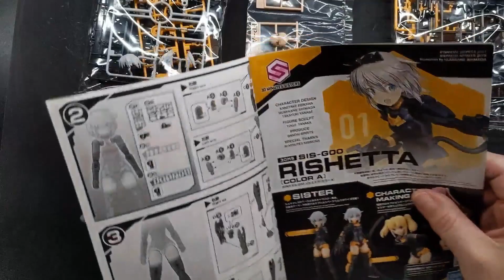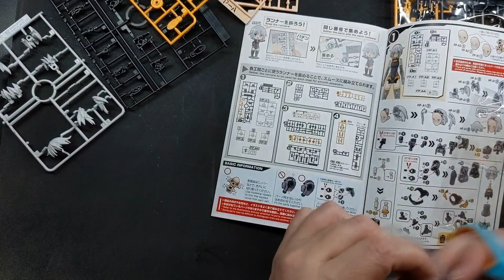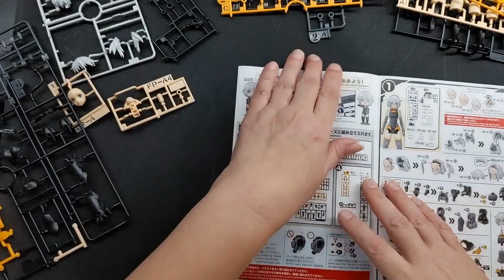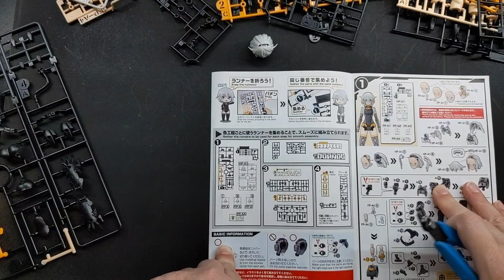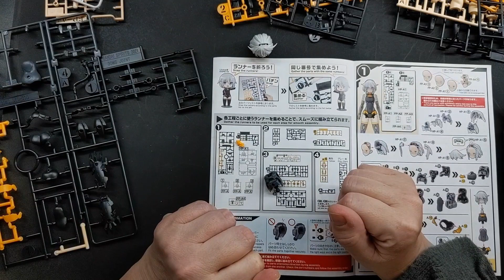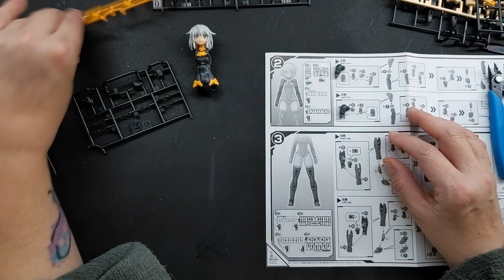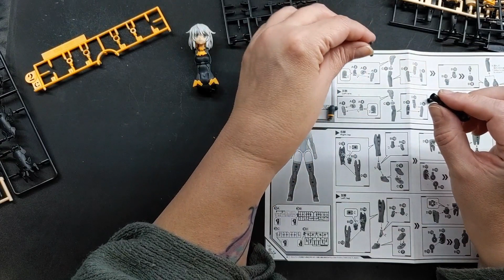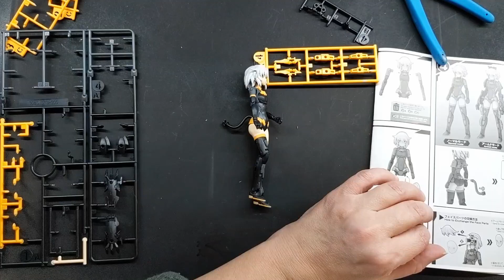Building Rishetta, a 30-Minute Sister | ASMR | No Talking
Building Rishetta, a 30-Minute Sister kit from Bandai. No talking, snipping and assembly sounds.

Have a request? Drop it below.